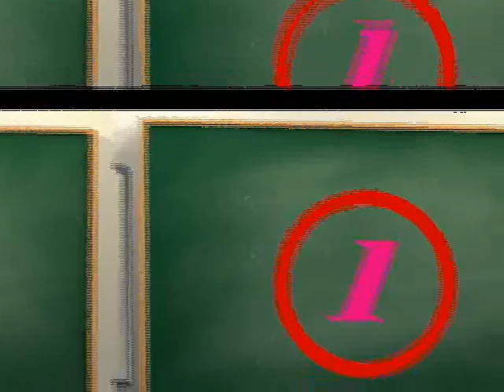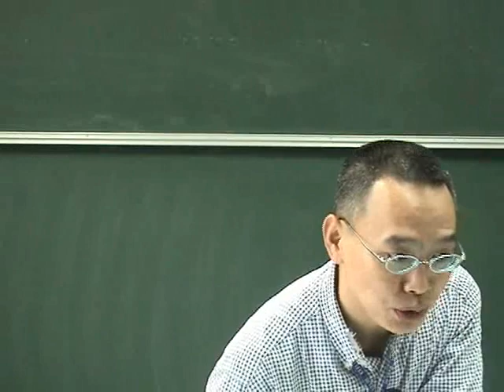1-9 工作傷害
說明使用電腦可能會造成的工作傷害，例如使用滑鼠須專注的注視螢幕，並緊握滑鼠，可能造成眼睛和手的疲累，則可利用熱鍵(hot key)來避免工作造成的傷害。